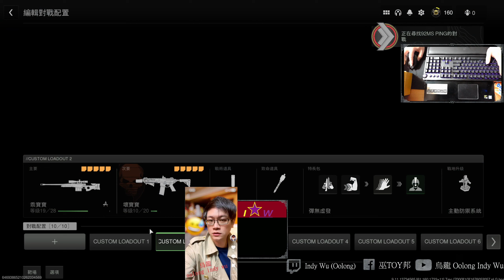[烏龍 Indy Wu] 2/16 地圖到底重製了幾次？Cod19 MWII決勝時刻 現代戰爭II 2022 Modern Warfare II 多人call of duty射擊電玩gameplay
地圖到底重製了幾次？

決勝時刻 現代戰爭II 2022 遊戲 電玩
Call of Duty Modern Warfare II@indy_wu

1:05 首狙
2:23 2nd
2:35 3rd
3:08 雙擊
4:03 6th
4:37 7th
5:52 8th
10:47 9th
12:04 10th
12:54 11th